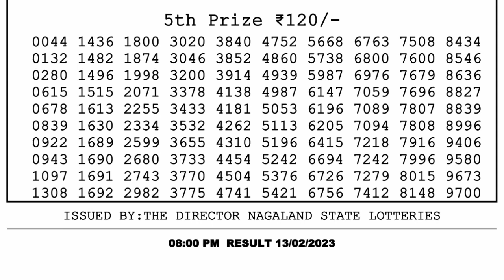Nagaland Lottery Sambad Live 8pm 13.02.23